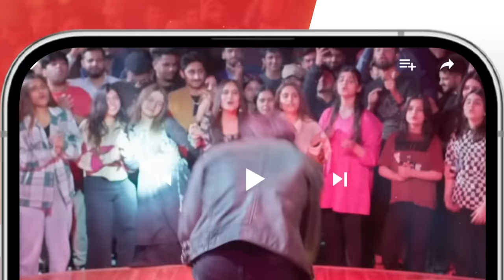Gila Episode 08 [ Wahaj Ali - Anzela Abbasi ] Best Pakistani Serial - HUM TV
A gripping story with unexpected twists and turns as Anzela gets into a web of a crime she didn’t commit. A story of love, deceit and accusation, watch Gila only on HUM TV.

WRITER: M. HANIF CHAUHAN

DIRECTOR: SIKANDAR ALI

CAST: WAHAJ ALI, SUKYNA, ANZALA ABBASI, ASAD SIDDIQUI, HUMAIRA BANO,
ISMAT ZAIDI, MARYAM MIRZA, NAIMA KHAN, SAMAN ANSARI, ZAINAB JAMEEL
SAMIA NAZ, SAAD AZHAR, FASHEE SARDAR, OTHERS.